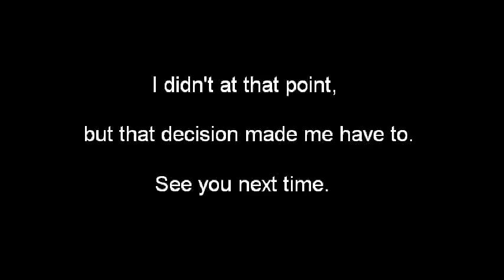Let's Play Sonic 4 Part 3: Darkness and Minecarts! My nemeses!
A remix of my least favorite zone from Sonic 1. It was just long, and monotonous. But Sonic 4 does mix things up on you. Whether or not it does this well? Act 2 has the worst of the zone's gimmicks, so it's not too bad.